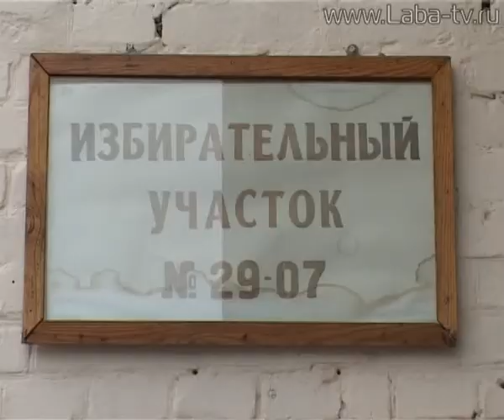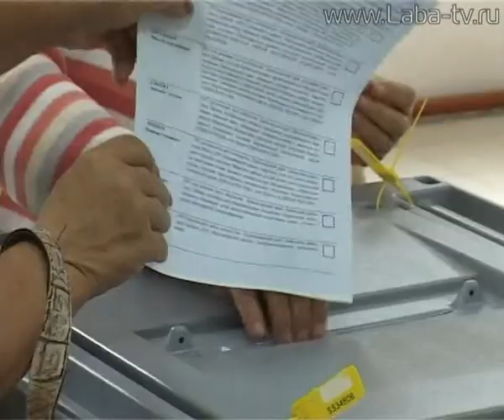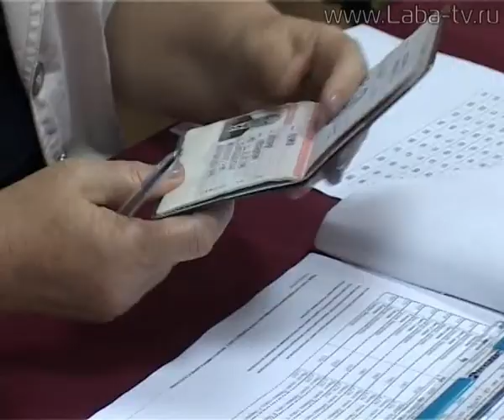Выборы в Лабинске.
Как голосовали горожане, и что говорят о выборах депутатов городского поселения первые лица района, города и депутаты ЗСК?